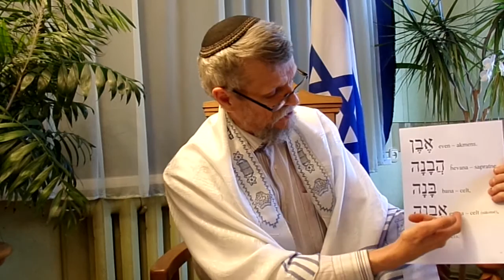Vajece וַיֵּצֵא – un izgāja. Berešit 28:10-32:3. 2.daļa.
Ar drēbēm nobeigsim no J.D.
      Mēs zinām: kad mūsu laicīgais telts mājoklis būs nojaukts, tad mums ir ēka no Dieva, mājoklis, kas nav rokām taisīts, bet mūžīgs debesīs. (tālāk es tulkoju no kr.val. "Современный перевод.)"Un kamēr mēs esam zemes mājoklī mēs nopūšamies, jo vēlamies ietērpties drēbēs, kas no debesīm sūtītas, lai uzvilktu sev šīs drēbes un neizrādītos kaili 4 Šinī teltī būdami, mēs nopūšamies un panesam grūtības, jo negribam tapt izģērbti, bet pārģērbti, lai to, kas mirstīgs, pārņem dzīvība. (2.Kor.5:1-4.) Lasiet tālāk – tā ietērpti droši varēsim atgriesties mājās pie Tā Kunga. (8-9.pants) Jo būs jāstājas Mašiaha tiesas priekšā. (10.pants.)
        Tad nu pazīdami bijību Tā Kunga priekšā (11.pants) dzīvosim tā, kā to lūdza Jakovs: Adonai, esi man par Tiesnesi, lai es Mierā - be-Šalom בְשָׁלוֹם atgriežos savā Tēva namā.
       Vēl par apģērbu: Jo jūs visi, kas esiet Mašiahā iegremdējušies, esat tērpušies Mašiahā…
      Ппоскольку все вы погрузились в Мессию, облеклись в Мессию… (Gal.3:27)
     Tagad mazliet par akmeņiem. Ar akmeņiem jānomētā pareģis un zīlnieks (Vaikra 20:27.), tos, kas pielūdz citus dievus (Dvarim 17:5.), tos, kas zaimo Tā Kunga vārdu (Vaikra 24:16.), no akmeņiem jāceļ altāris un Templis, un beigu beigās mēs esam tie akmeņi no kuriem kā dzīviem akmeņiem jāceļ garīgu namu (1.Kef. 2:5.), un arī paši esam šis Templis, kurā ir ielikts pamatakmens Ješua H̃aMašiah, kas mums, kas ticam, dārgs ieguvums, bet neticīgiem tas akmens, ko nama cēlēji atmetuši, (Kef.2:7.) Šo akmeni mūsos pamatā ir ielicis Šauls, tad nu katrs lai pielūko, kā viņš to ceļ. (1.Kor.3:10-17.)
Tagad palūkosimies dziļāk – kas tas par akmeni ap kuru darbojās Jakovs - ko nozīmē likt akmeni pagalvī.
                                                             וַיִּפְגַּע בַּמָּקוֹם וַיָּלֶן שָׁם כִּי־בָא הַשֶּׁמֶשׁ, וַיִּקַּח מֵאַבְנֵי הַמָּקוֹם, וַיָּשֶׂם מְרַאֲשֹׁתָיו; וַיִּשְׁכַּב בַּמָּקוֹם הַהוּא׃
      Un tam gadījās nonākt kādā vietā un palikt tur pa nakti, jo saule bija norietējusi. Un viņš ņēma no tās vietas akmeņiem (מֵאַבְנֵי), un taisīja sev pagalvi, un apgūlās tanī vietā. (28:11.)
      Un piecēlās Jakovs no rīta un ņēma to akmeni (אֶת הָאֶבֶן), ko savā pagalvī bija licis, un cēla to par piemiņas akmeni (מַצֵּבָה) un lēja eļļu pār tā virsu. (28:18.) Bet šis akmens, ko es esmu cēlis par piemiņas akmeni, taps par Dieva namu; un no visa, ko Tu man dosi, es desmito tiesu došu Tev."  (28:22.)
Turpinājums komentārā.